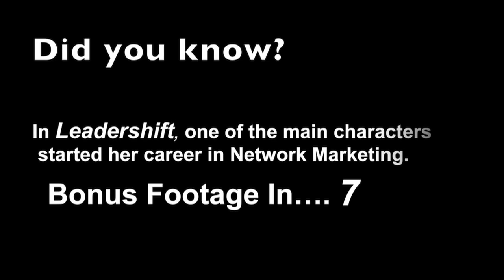Keeping "The First Law of Decline" out of your Network Marketing team.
In this advanced MLM training, Art Jonak and Orrin Woodward reveal the '5 Laws Of Decline,' how they can affect a Network Marketing organization... and more importantly how you can avoid them.

This video is Part 1 of the 5 part series. Be sure to get on our email update list

Video courtesy of the Network Marketing Mastermind Event